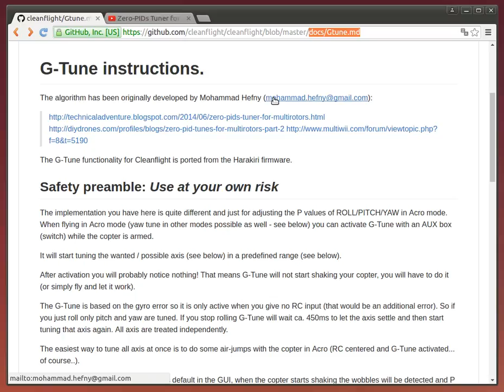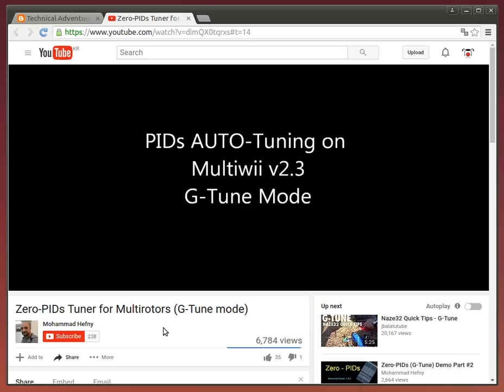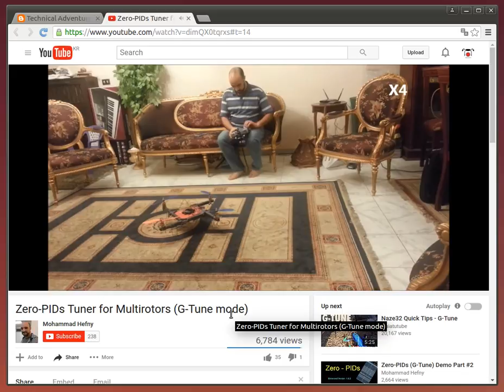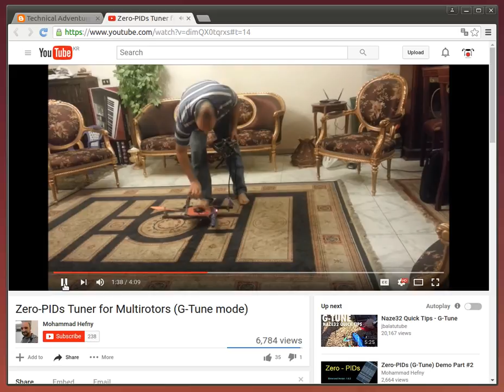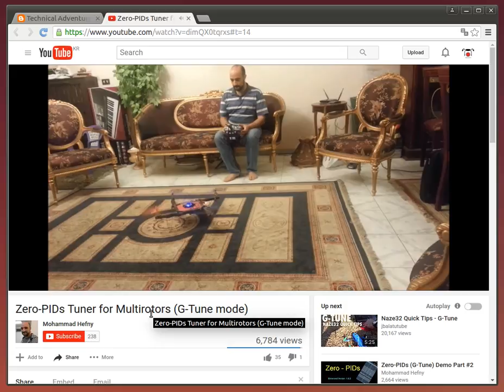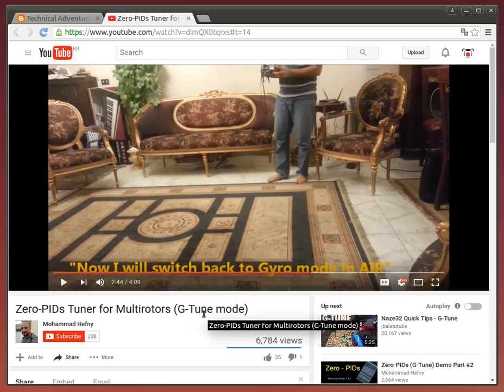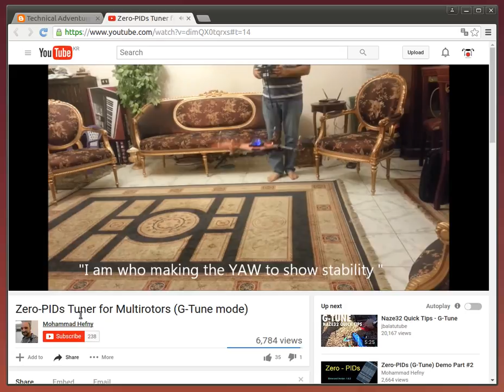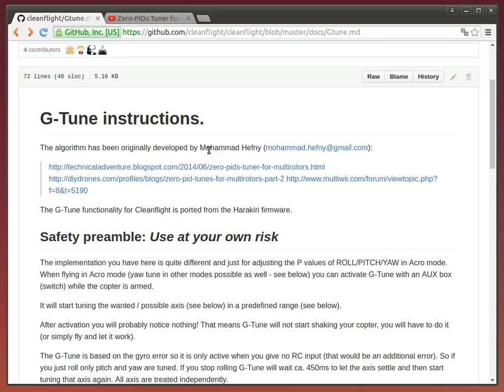Cleanflight G-Tune 기능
Cleanflight에서 제공하는 G-Tune에 대해서 알아봅니다.